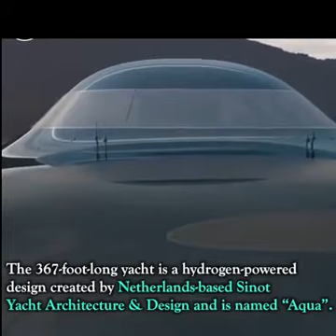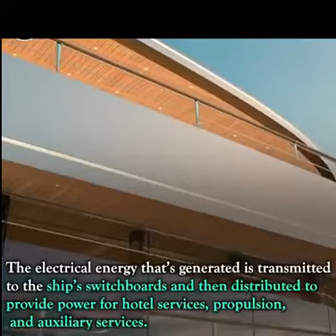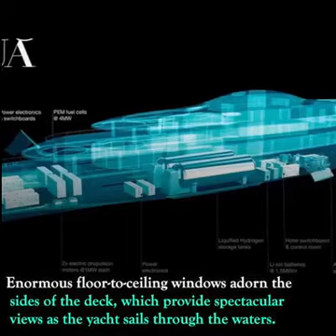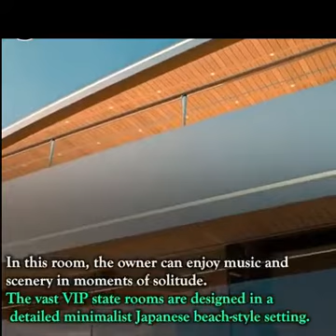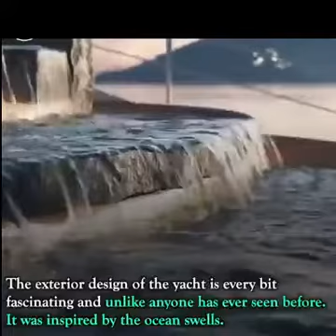Inside the World’s First Hydrogen Powered $644 Million Superyacht